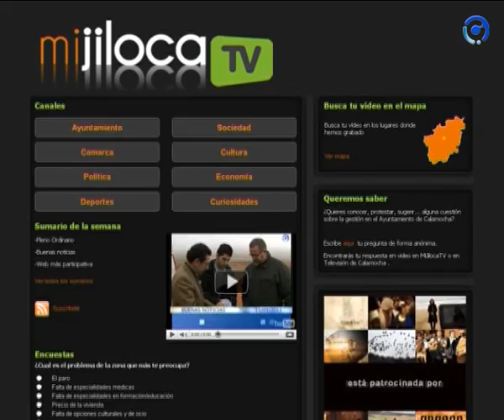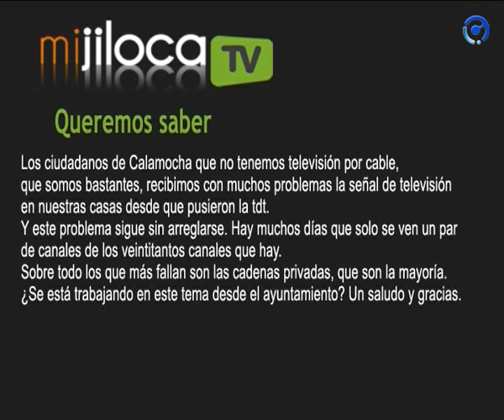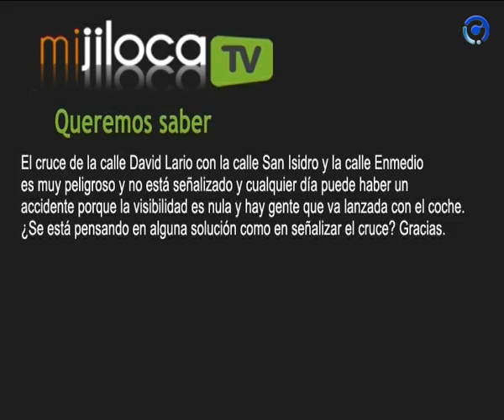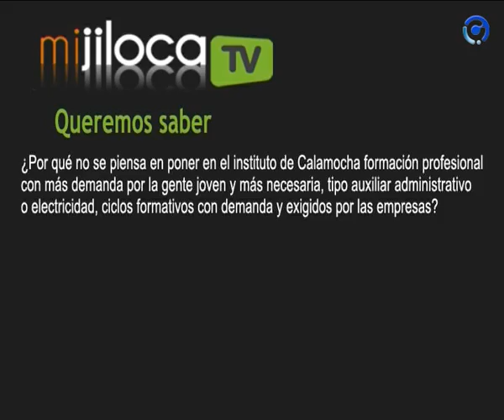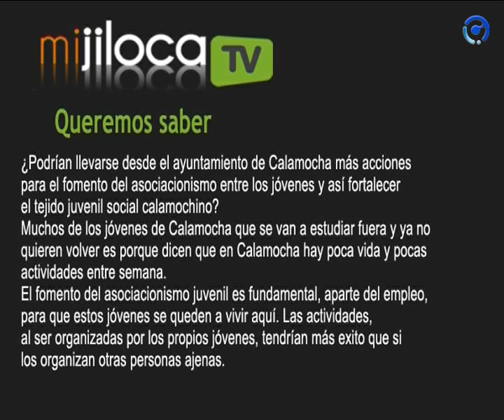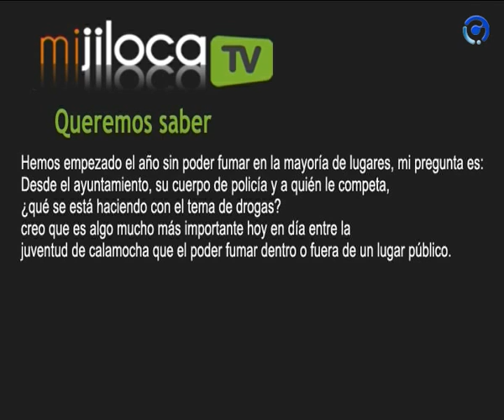Respuestas "Queremos saber"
En este espacio se verán respondidas todas aquellas preguntas realizadas a través del espacio "Queremos saber" de Mijilocatv.es